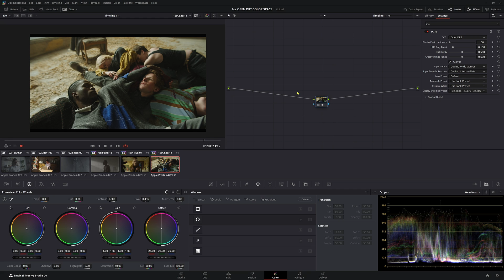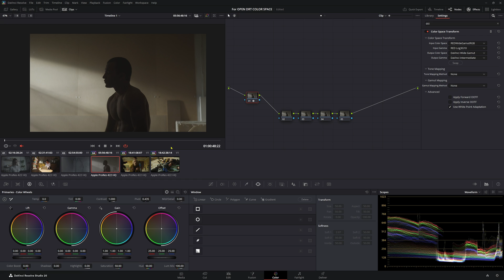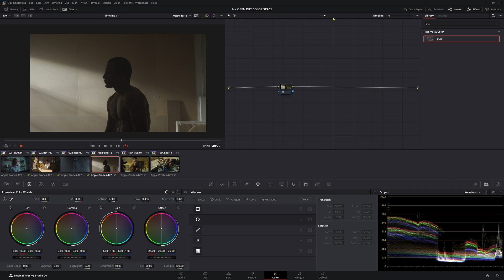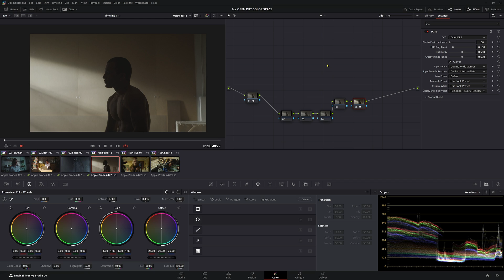Open DRT instead of a CST - Best Colour Management for the best DCTL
Open DRT Colour Management

In a previous video we looked at using the OpenDRT Dctl.
I had a few questions about where to put it, either the timeline space or in the clip level.

It's good question that we clear up in this video

Previous video here, where we talk about the OpenDRT Dctl

0:00 - Introduction to Open DRT Colour Management in Davinci Resolve
0:48 - OpenDRT where to find it and setup
1:33 - Open DRT Colour Management in project settings
2:49 - Open DRT in the Timeline Nodes
4:17 - Using groups for Open DRT Colour Management

Artgrid
Honestly Artgrid has some amazing footage that will help you get the best out of your grading skills!

You can go to my colour grading website and download free 4k footage

I want to help you become a better colourist in DaVinci Resolve but also teach you the ins and out of this amazing software. We talk about about colour grading. editing and someone simple tricks that will help you get the most out of this amazing software.
Davinci Resolve can be intimidating when you first open it up, but I assure you with some basic lessons and some know how from someone who's been using it for years, you'll be set in no time.

Colour grading, editing and solid tips, its all in there.